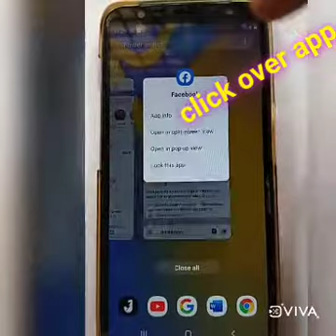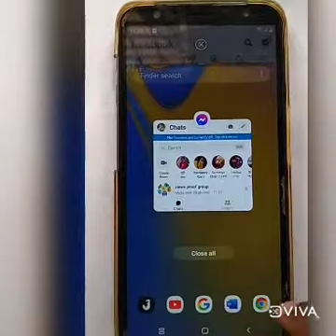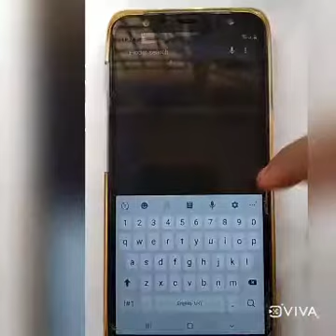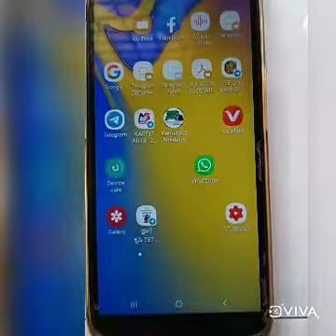How to Enable Split Screen in Android Mobile Split Screen Use and Enable in Mobile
In this video I have explained about to Enable Split Screen easily.

Multi-window is a super useful feature which allows you to open and use two Android apps at the same time. It’s great for multi-tasking and if you have a phone with a larger display you should definitely give it a go. However, before anything you should make sure your phone is running Android Nougat.